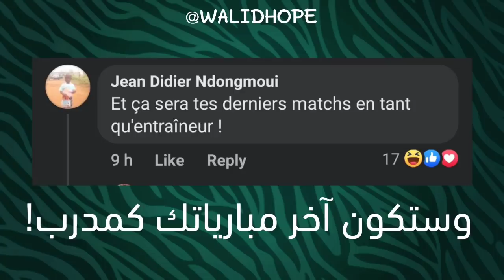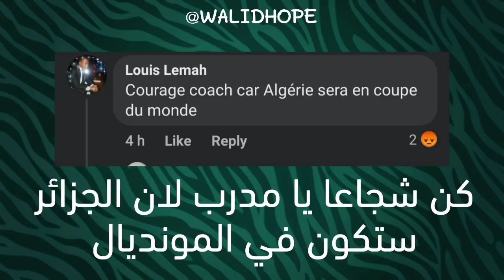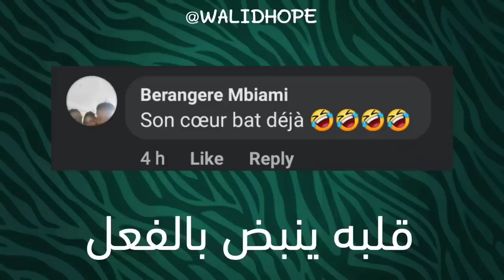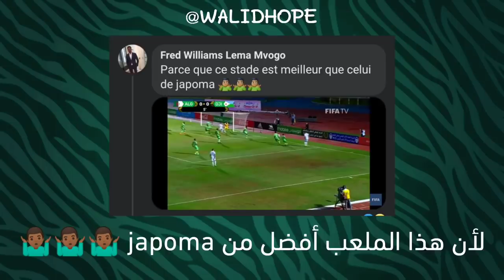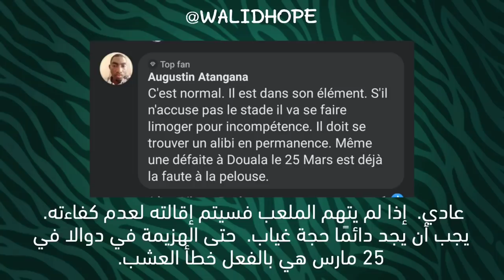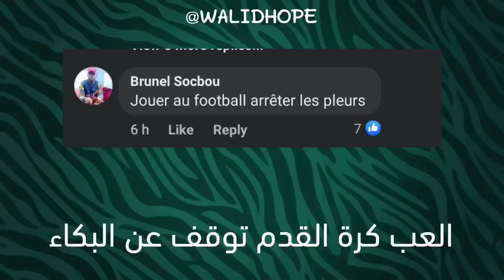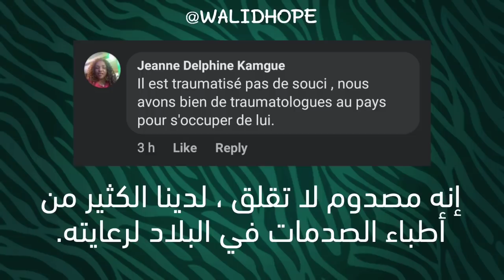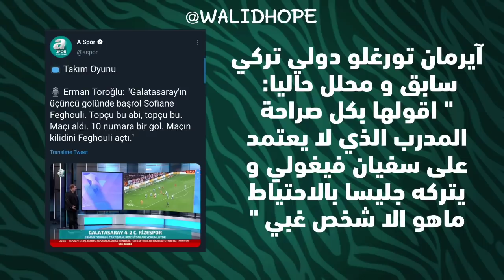عاجل الجماهير الكاميرونية تهاجم و ترد على بلماضي بعد ندوته الصحفية | فيغولي خلطها اليوم ومبولحي يسقط